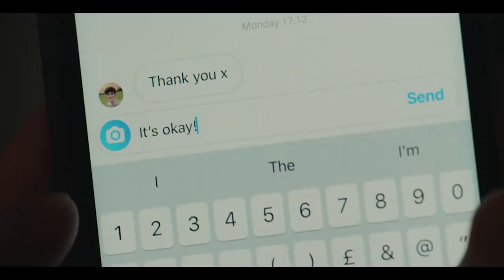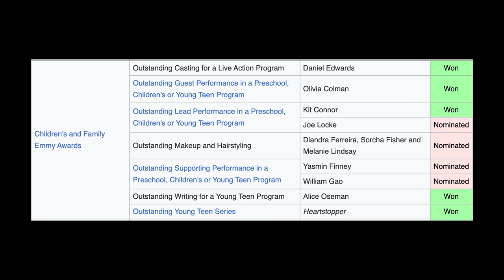Heartstopper - (TV SHOW) OF THE MONTH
It's been a while, but again we are BACK! This time with our very first Television Series review, and we could think of no other show to start with but with the one that consumed one of our host's life so completely that she watched nothing else for 2 months.

We are, of course, speaking about Netflix's smash hit "Heartstopper." The show about young love, teenage awkwardness, and what it is to find yourself in today's world.

Enjoy as we dive into what this show means to us, and its impact so far.

As a couple of film professionals, and cinephiles, we often found ourselves getting into energetic discussions on-set in-between takes. One day we thought - why not film our thoughts, and share them with other like-minded people like us?

In the coming weeks we'll continue dropping the rest of our series including: Theories, Debates, Retrospectives, and Top 10's of ALL TIME. So if you love movies, pop culture,  and great conversation - come and join us!

Alice's Insta/Letterboxd: aligmich
Rob's insta: fantozzirobert

Mike Loder - Title Designer & Creator: @mike_loder_7